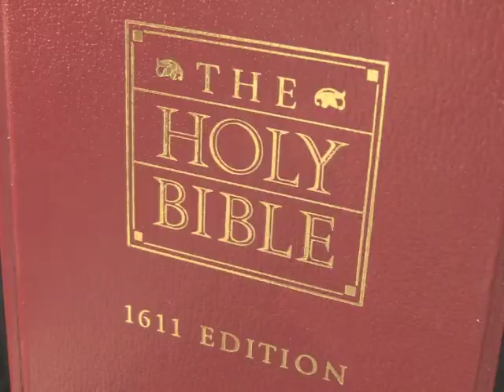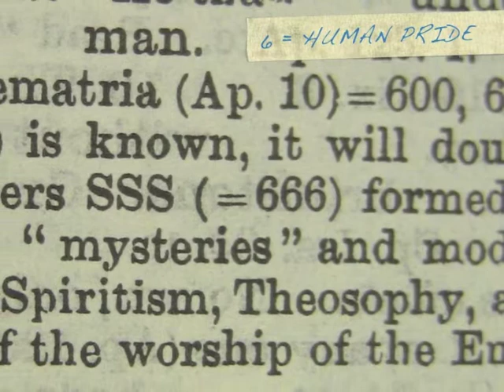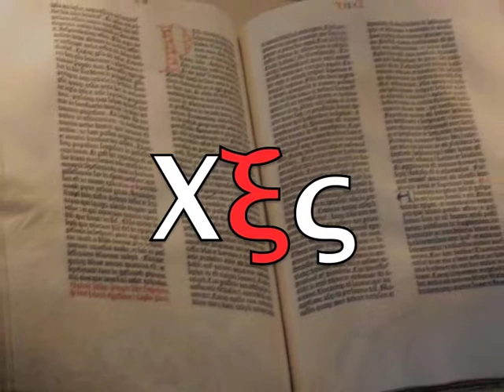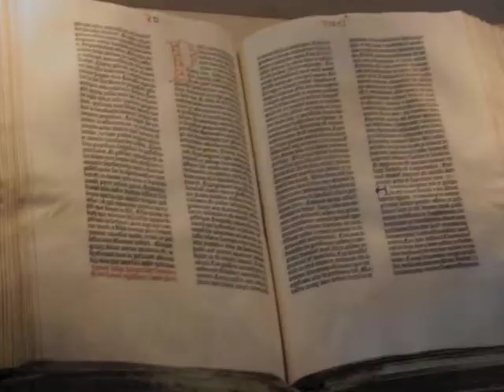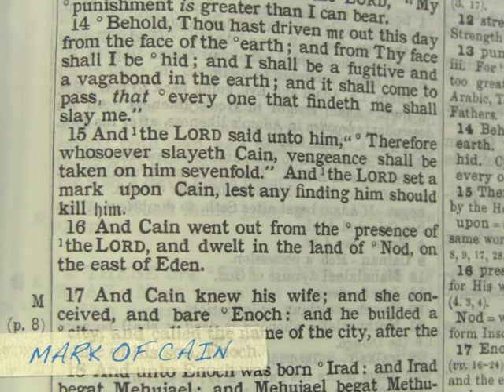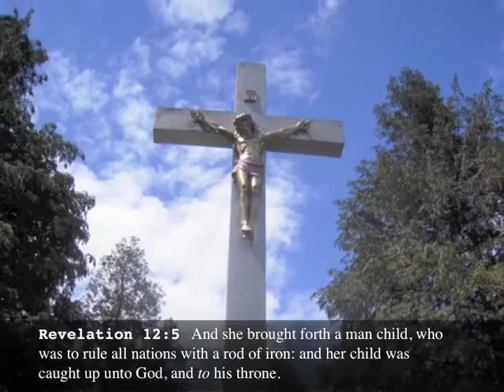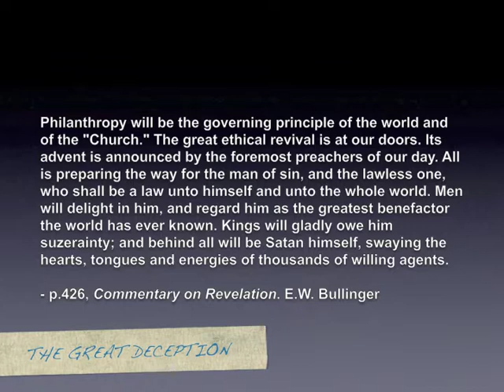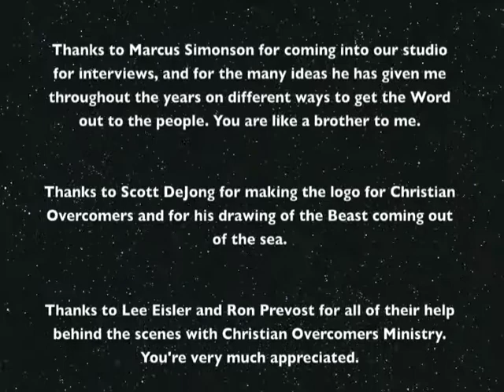Victory Over Evil | Identifying the Enemy of Christianity and Freedom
"And I saw as it were a sea of glass mingled with fire: and them that had gotten the victory over the beast, and over his image, and over his mark, and over the number of his name, stand on the sea of glass, having the harps of God." -Revelation 15:2